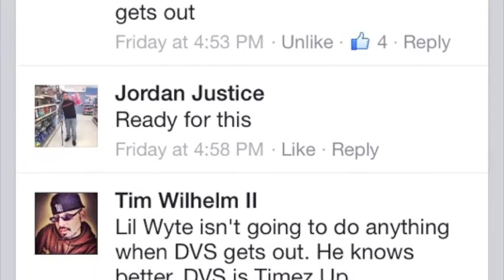THERISEANDFALLOFWYTEMUSIC VLOG EPISODE 2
Partee talks about touring the world along side Lil Wyte and having disagreements on the road